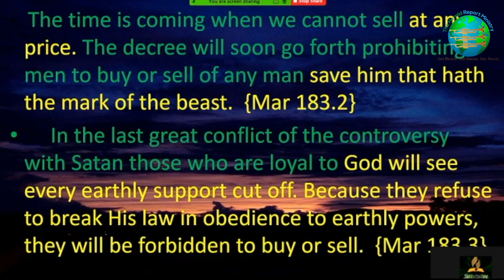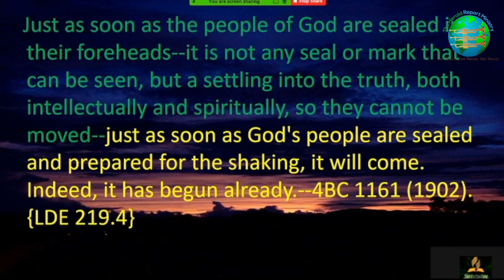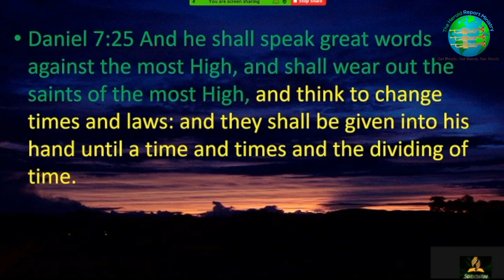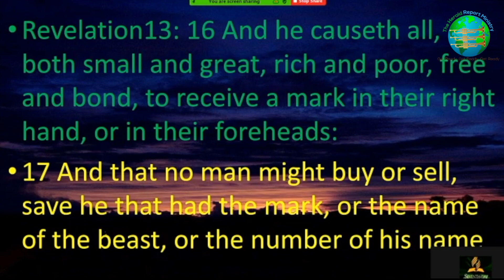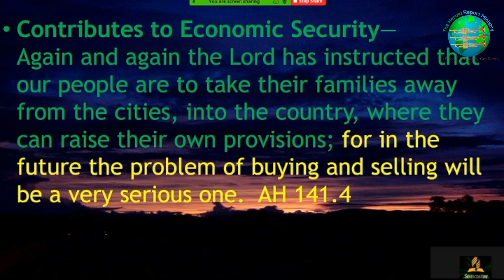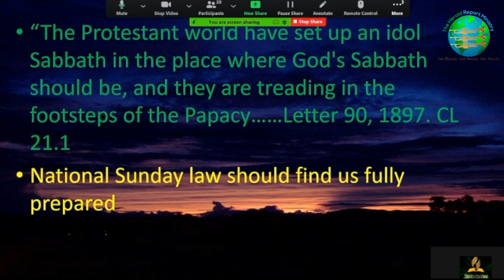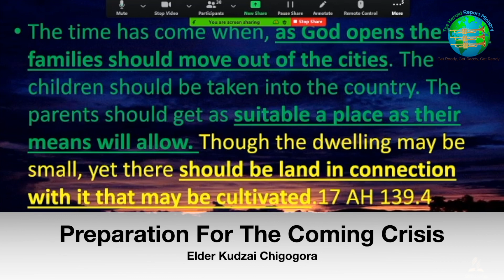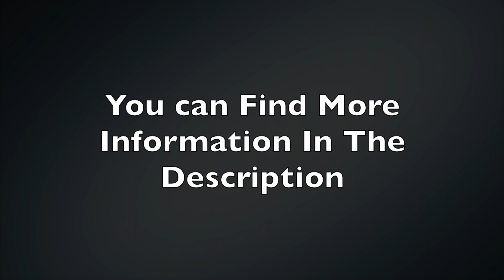Preparation For The Coming Crisis | Elder Kudzai Chigogora